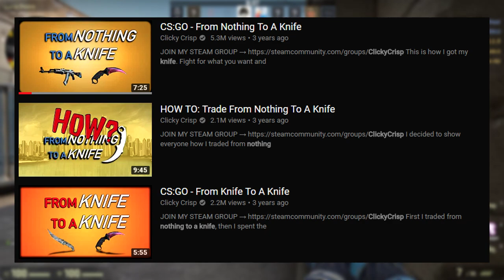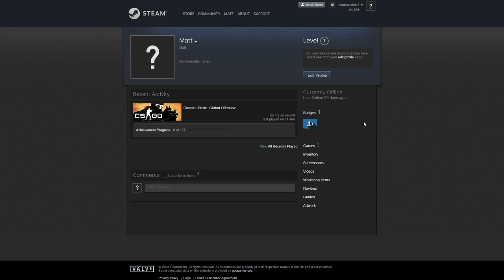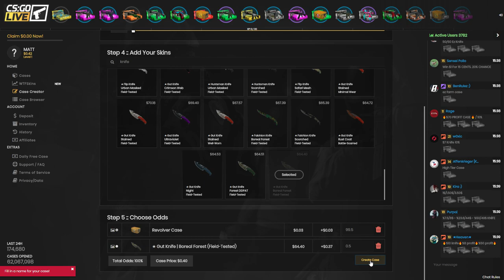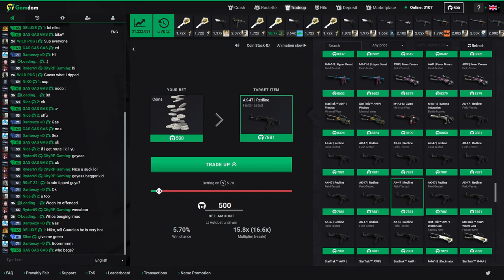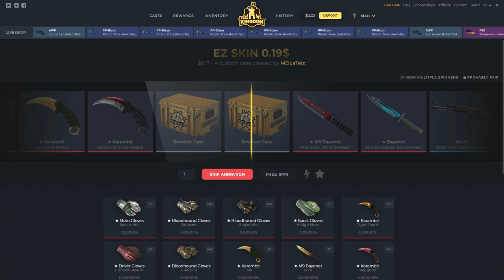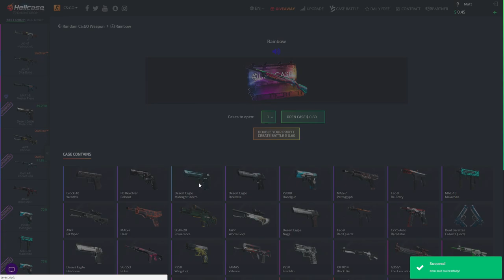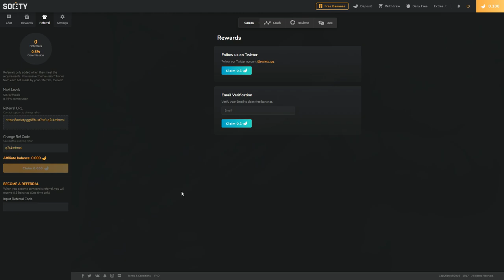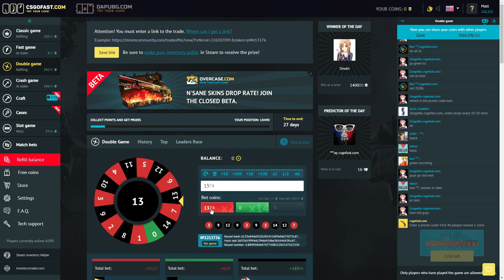NOTHING TO A KNIFE 2018!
CS:GO trading used to be really popular but is going from nothing to a knife still as 'easy' as it used to be?